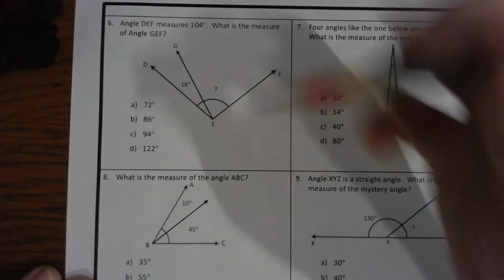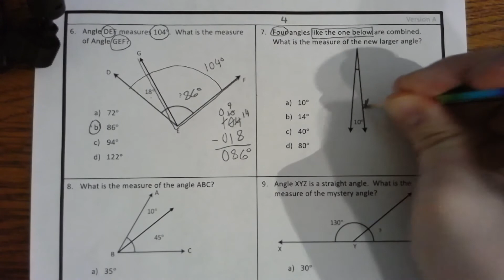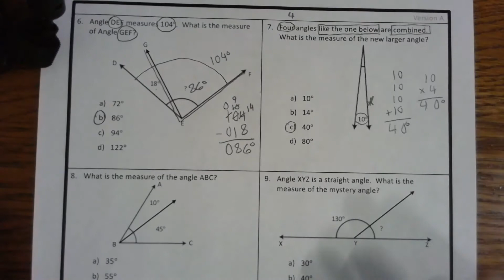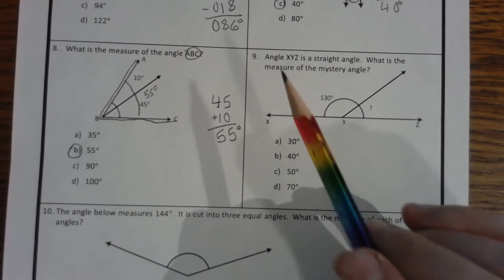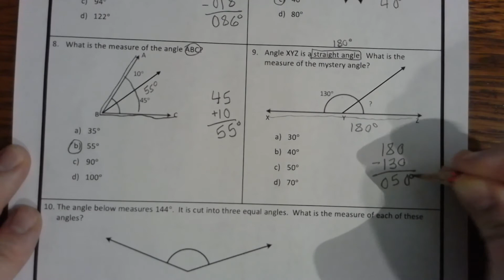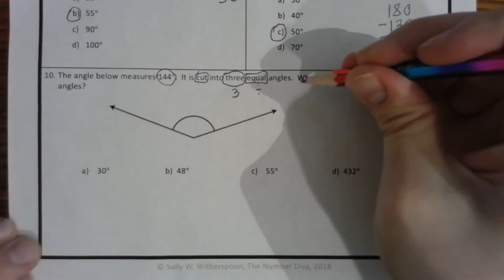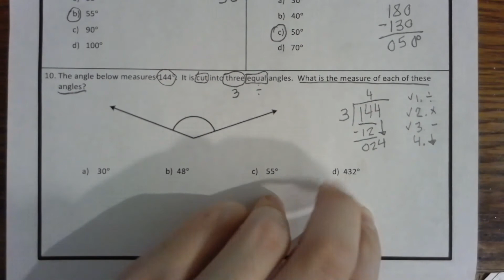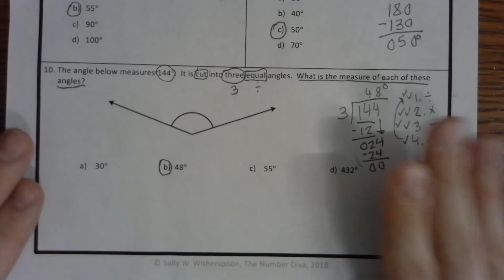Missing Angles Review